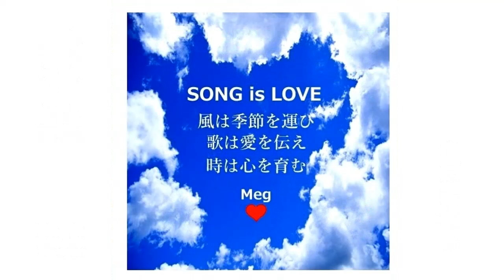🌾案山子⛄ Meg'sCover🎧 さだまさし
詞･曲 さだまさし　1977年（Ｓ52）
20230820 Upload
💚Meg...
「案山子」と書いて「かかし」と読みます
その語源は
田んぼに立ててその悪臭で鳥や獣を追い払う
「嗅がし」が「かかし」と呼ばれ
その読みに
中国の僧侶による
「案山」～山の間の平らな土地～と
「子」～人間や人形～の三文字が当てられ
「案山子」と名付られたそうです
そしてその
🌾案山子⛄と名付けられたこの曲...
さだまさし自身が大好きな曲と語り
1977年（S52）シングル「案山子/SUNDAY PARK」
1978年（S53）アルバム「私花集」～アンソロジー  ～
1981年（S56）アルバム「昨日達」～イエスタデイズ～
に収録しています
このうたでさだまさしは...
～都会で一人暮らしをする弟（妹）を
　雪の中にぽつんと立つ案山子になぞらえ
　ふるさとの兄が気遣う想いを歌にした ～
と語っていますが
自分も東京での学生時代にこの曲を聴きながら
故郷の父母を思い枕を濡らしたことを思い出します
そして...
このうたを聴いてから40数年が経った2019年（R1）
私たちは今まで経験したことがない
「新型コロナの蔓延」という世界的な不安と恐怖に襲われました
人の集まる催しは次々と中止になり
多くの人々や離れて暮らす子供たちが
「故郷にウイルスを持ち込めない」と考え
大切な人と会うことをためらい
故郷に帰ることををあきらめました
そんなとき
遠く離れた我が子や故郷の父や母を想う
さだまさしのこの歌🌾案山子⛄が
多くの人たちの切ない想いを癒してくれたことに
あらためて“ありがとう”を伝えたいと思います
🌾案山子
元気でいるか 街には馴れたか 友達出来たか
寂しかないか お金はあるか 今度いつ帰る
城跡から見下ろせば蒼く細い河
橋のたもとに造り酒屋のレンガ煙突
この町を綿菓子に染め抜いた雪が
消えればお前がここを出てから初めての春
手紙が無理なら電話でもいい
“金頼む”の一言でもいい
お前の笑顔を待ちわびる
お袋に聞かせてやってくれ
山の麓　煙吐いて列車が走る
木枯しが雑木林を転げ落ちてくる
銀色の毛布つけた田んぼにポツリ
置き去られて雪をかぶった案山子が一人
お前も都会の雪景色の中で
ちょうどあの案山子のように
寂しい思いしてはいないか
身体を壊してはいないか